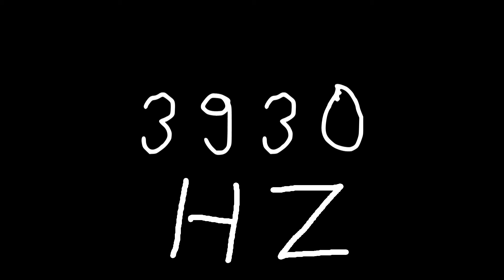3930 hz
Just sound.

chords
sounds
noise
tone
noises
tones
audio
wave
waves
sin
sine
sinus
sinoid
heart
heartbeat
resonancy